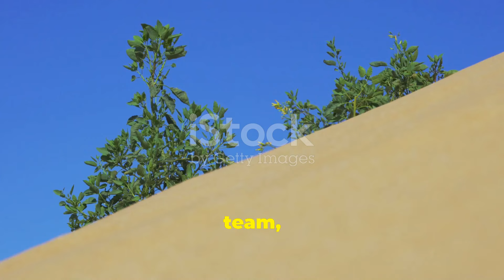Unveiling the Mysteries: First Footage from Antarctica's Hidden Ecosystem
Embark on an extraordinary expedition to Antarctica's mysterious Ice Wall in our latest adventure documentary. Join Dr. Anya Petrova, marine biologist, Dr. Liam O'Connell, glaciologist, and explorer-filmmaker Jake Hawkeye Henderson as they investigate one of the last uncharted territories on Earth. Witness the cutting-edge technology and bravery required to penetrate the formidable barrier and explore the hidden ecosystem beyond. Prepare to be amazed by the icy caverns adorned with stalactites, and the unexpected wealth of life thriving under extreme conditions, from bioluminescent fungi to blind fish. This film not only challenges our understanding of life's boundaries but also underscores the urgent need to preserve these fragile environments. Dive into the unknown, marvel at the resilience of life, and reflect on our role in protecting our planet's biodiversity.

OUTLINE:

00:00:00 A Frozen Enigma
00:01:14 Guardian of Secrets
00:02:25 Driven by Curiosity
00:03:38 A Portal Revealed
00:04:38 Life Finds a Way
00:05:37 A Delicate Balance
00:06:46 Life Evolves in Isolation
00:07:51 A New Understanding of Life
00:08:54 Preservation and Exploration
00:09:53 A Call to Action